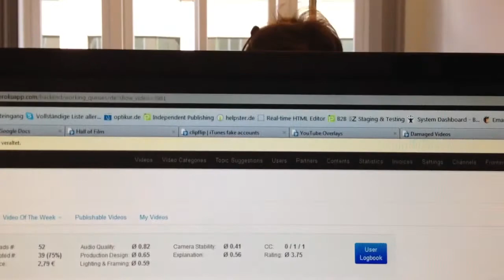Fahrradbremsen nachziehen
test